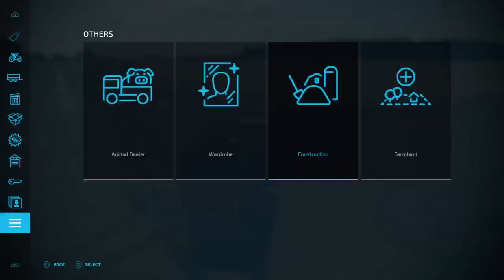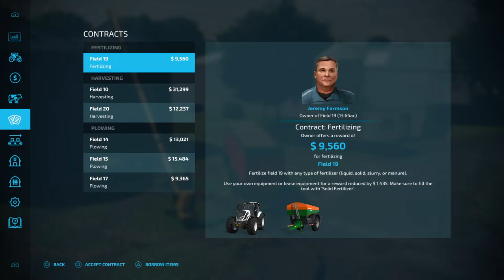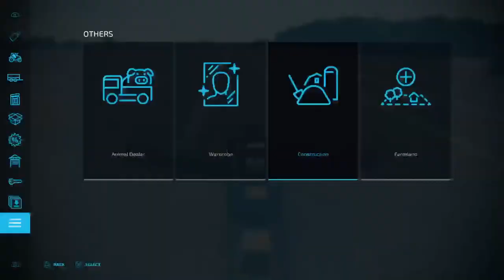Fs22 Farming with Gretsch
It's a farmer's life